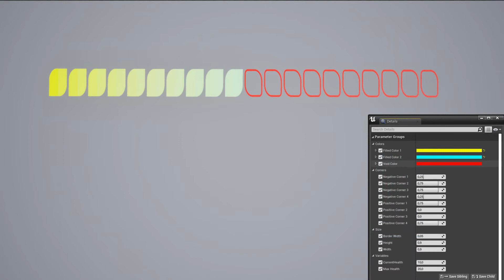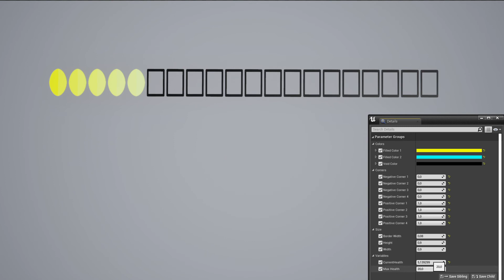Shader 18 - Health Bar Units